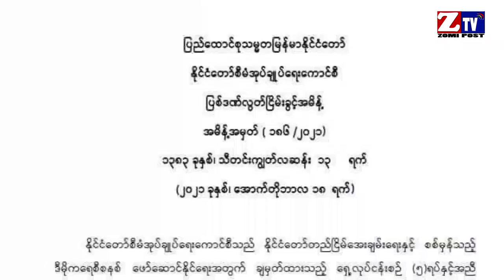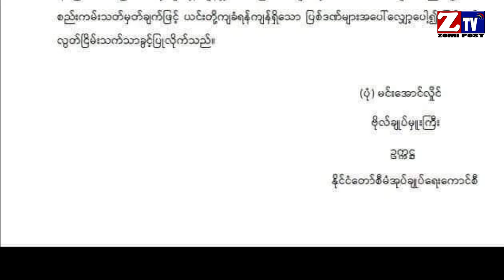ZTV DAILLY NEWS ll October 18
ZTV pan nisim thuthang genkhiat na
Chin State sungleh Sagaing Gamsung abeisa kha 2 sung in mipi akiman mi 100 val bang om

Gamsung vai ah akihel lo palai tebek ASEAN meeting ah kihelsak ding cih ASEAN te khensat napen NUG ten thukim

SAC ten Mipi te gamdangpai ding VISA nasia takin sit uh in vanleng tungpan acih kik sak uh  zong om

Lungpho napan akiman mi 5000 kim suah taksak kik dingin General Min Aung Hlaing ingen

Thuneih nalak nung ah hongnusia te phawk naleh pahtawi na American Ambassy zum ah Ulian 2 na in bawlsak

India gam Kerala gam ah tui khan naleh nemcim nahang in mi 20 valbang in sih lawh khin ta